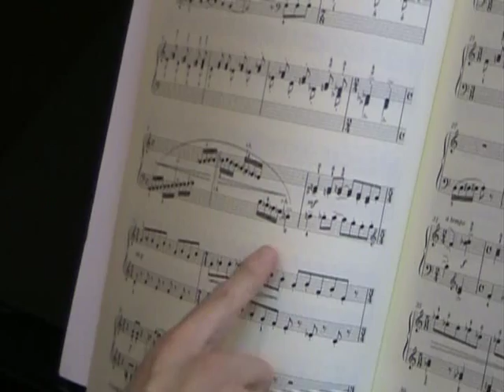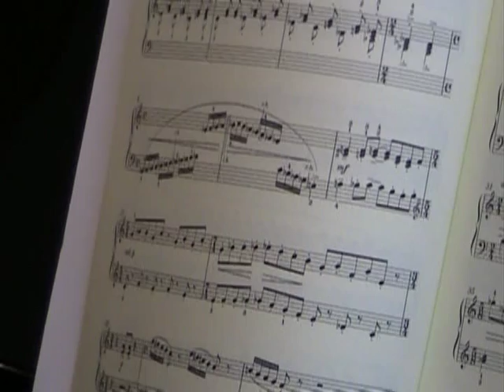安倍 美穂先生インタビュー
2009年度新曲課題曲募集選考に関するインタビュー／
詳細：